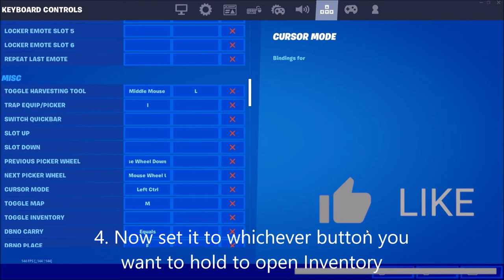How to fix Inventory bug Fortnite 2021100% working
Hi, in this video I show how to fix the bug where your Inventory doesn't close when you release the button. I had an issue where I had to click Esc to come out of my inventory and this was inconvenient and waste time especially during fights so in this tutorial I show how to fix this so that your inventory will only stay open when you hold the button and when you release that button your inventory will close.

Credit to towerz for the music